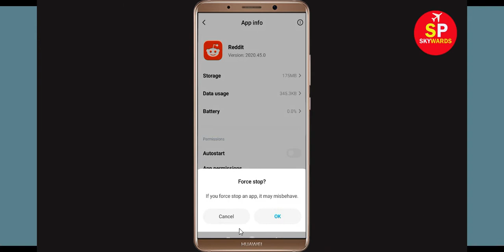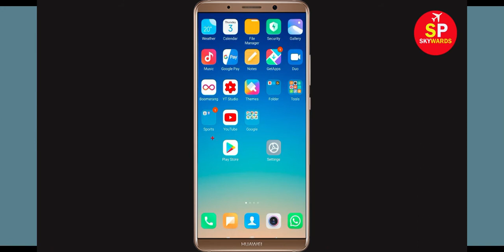How to Fix "Reddit" App Not Working Problem in Android | Reddit App Not Opening Problem Solved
In this video, i will show you How to Fix Reddit App Not Working Problem in Android & Ios Mobile | Reddit Mobile App Not Opening Problem Solved. If you are facing same problem in your mobile then it will help you to get rid of this problem.